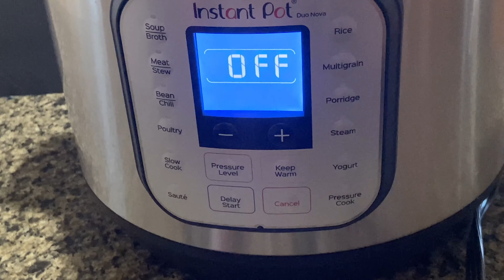Instant pot pongal | Khara Pongal | Ven Pongal | How to make Pongal in Instant Pot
I love to read all the comments, which will make me to improve my cooking style.